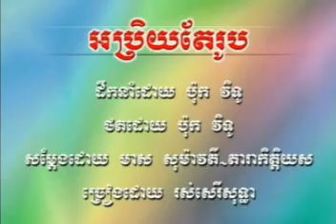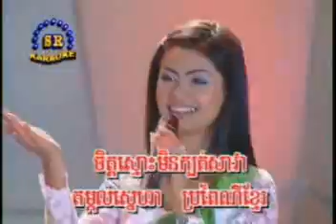Ab prey te rub entertainment ros sereysothea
to listen more Ab prey te rub entertainment ros sereysothea
khmer song,old khmer song,old song,song old,colection,song colection,new song,old colection,best old song,
sin sisamut,samut,samuth sinsi,sin sisamuth,sin sisamuth song,sin sisamuth collection,entertainment sin sisamuth